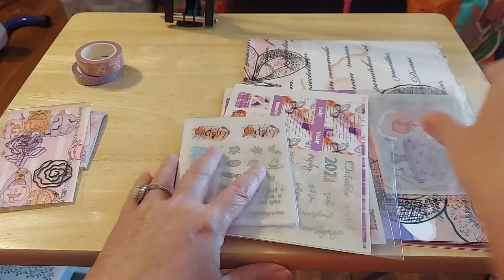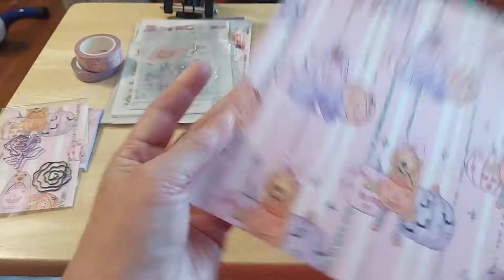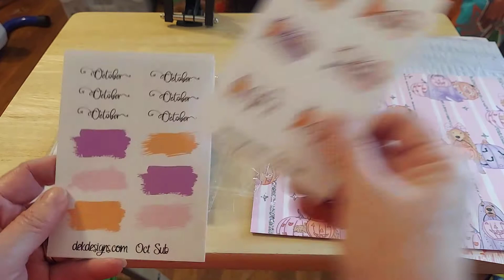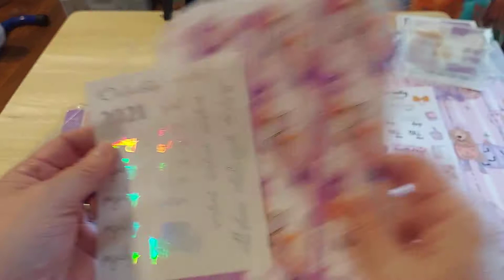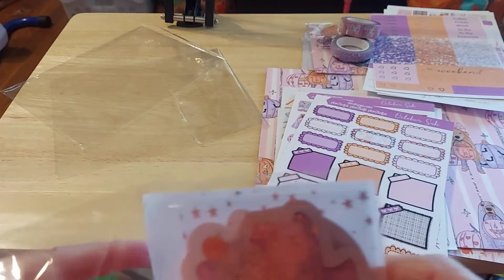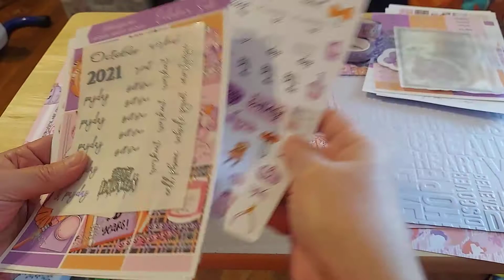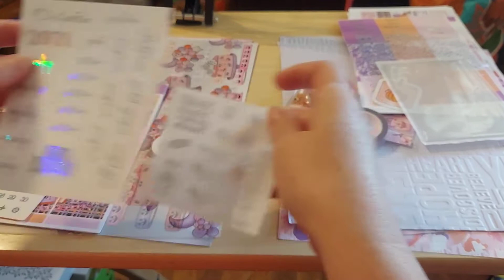HAPPY MAIL: DEKDesigns.com October Sub Box &....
I hope this video encourages you! FUN!! :)

My apologies. new stand and camera filmed sideways.

Seasonal Bible Journaling Camps Announcements Go To:
BibleJournalingCamps.com

I hope you will go read my blog post at:
JosephinesDesigns.com

k :)
Jeremiah 29:11-13

DEKDesigns.com
Also, please put KRIS in the comment section and you will receive a fun little extra in your order!! :)